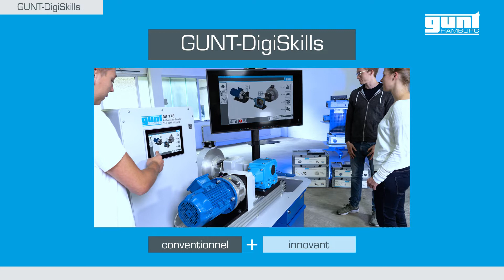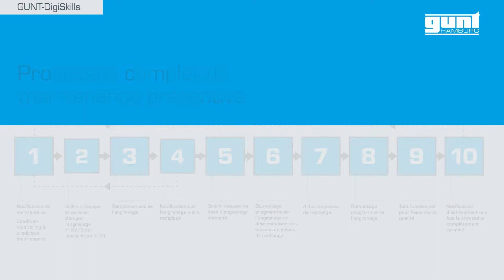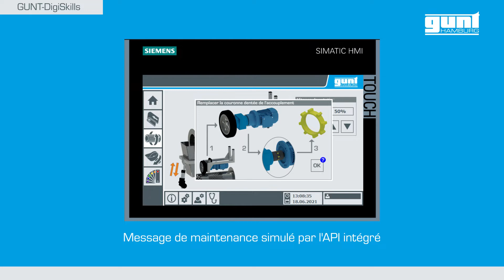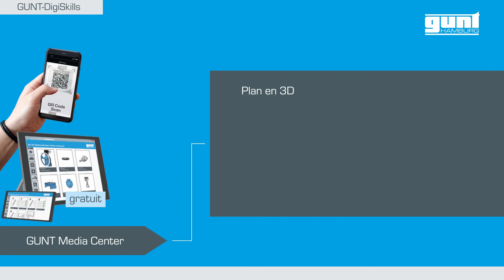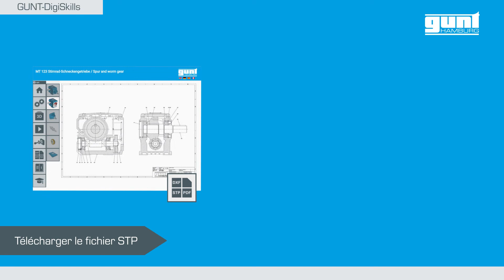GUNT DigiSkills 3 – Maintenance préventive: Remplacement d’un engrenage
L’enseignement des compétences numériques dans la formation des étudiants et des professionnels est devenu crucial en raison de la numérisation croissante des processus de travail dans le contexte de l’Industrie 4.0. Les projets d’apprentissage GUNT DigiSkills vous aident à répondre à ces nouvelles exigences dans le cadre de la formation: ils intègrent les compétences numériques, depuis les principes de base jusqu’au niveau avancé.

Comme point de départ de ce projet d’apprentissage, nous utilisons l’installation d’exploitation réelle » MT 174 Installation de tri:

Trois engrenages sont montés dans l’installation de tri, qui nous accompagneront tout au long des étapes du projet d’apprentissage.

■ GUNT DigiSkills Séminaire*
Nous réalisons ensemble des exercices pratiques exemplaires et élaborons les positions didactiques centrales.

*Des démonstrations en ligne en direct sont également disponibles